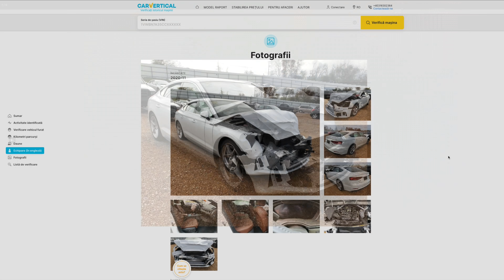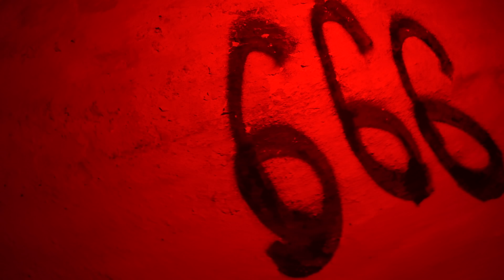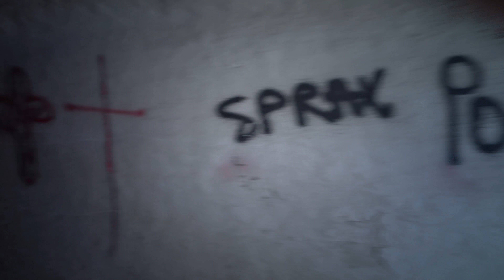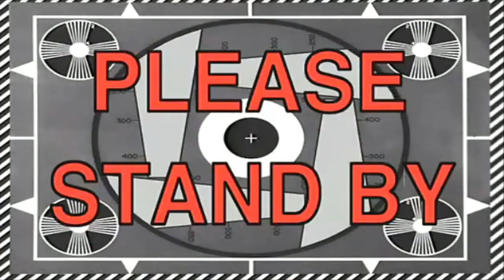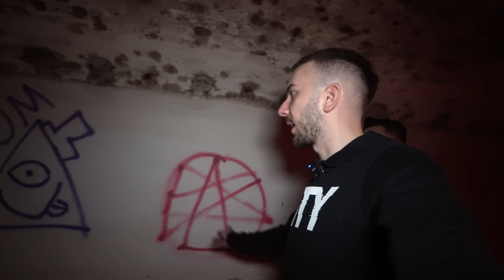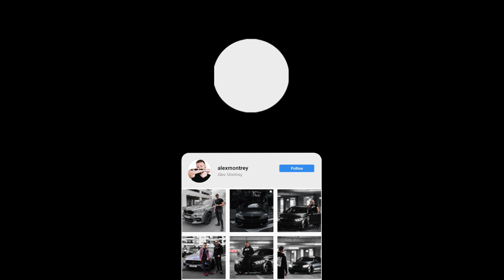AM RAMAS PESTE NOAPTE IN TUNELURI *HORROR VINERI 13*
►MUZICA DIN ACEST CLIP ESTE DE PE EPIDEMIC SOUNDS 🔥
(CEL MAI TARE SITE DE MUZICA NO COPYRIGHT)